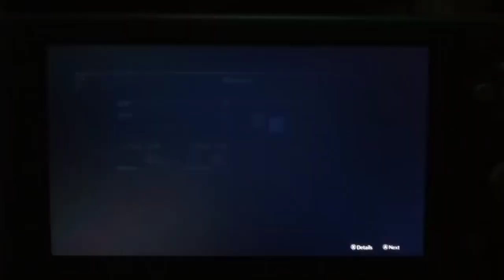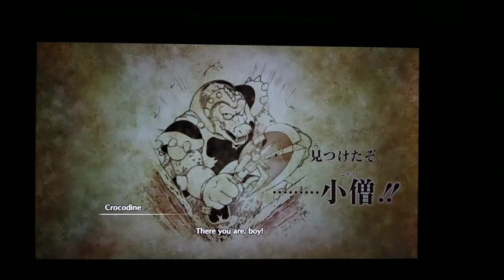INFINITY STRASH: DRAGON QUEST The Adventures of Dai [Switch] Part - 12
It has been many years now since The Hero restored peace to the land...
In a world tormented by the forces of evil, a swordsman and
his companions set out to defeat Hadlar, the Dark Lord.
On an isolated island in the southern seas, a boy named Dai lives among monsters,
yearning to become a hero himself someday.
Everything changes when the Dark Lord is revived.
With a new crisis facing the world, Dai makes a promise to his mentor,
encounters new friends, and slowly learns about his own inescapable fate...
This is the beginning of Dai's adventure, and his quest to become a true hero!